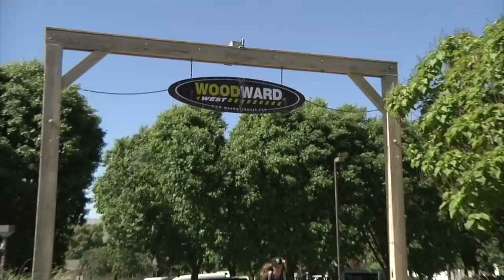Eddie Rovi Woodward West Trip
Eddie Rovi flys out to California to join up with Ryan Guettler and they took a quick trip to Woodward West. In the video, Eddie shreds with some friends in The Hanger, Backyard Mini, Trails, and more.